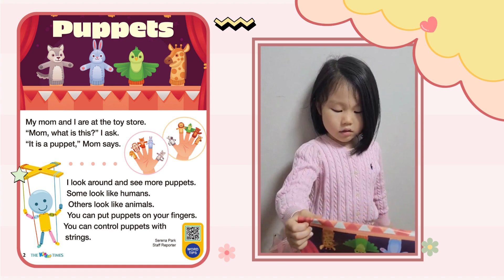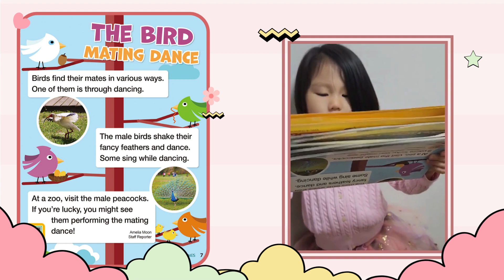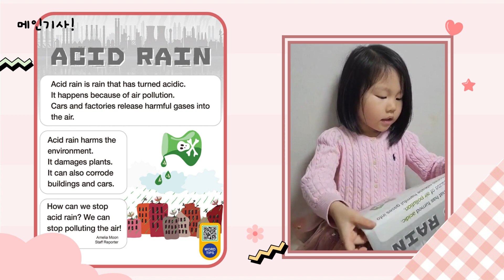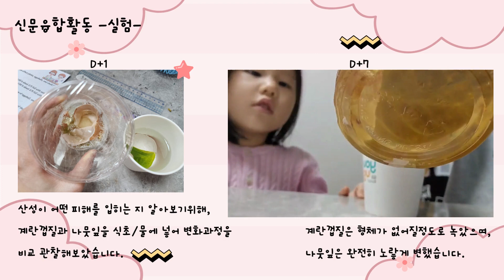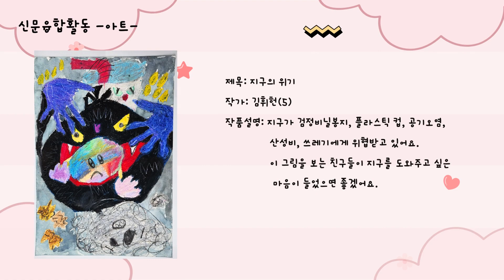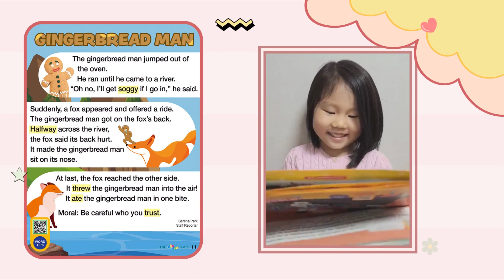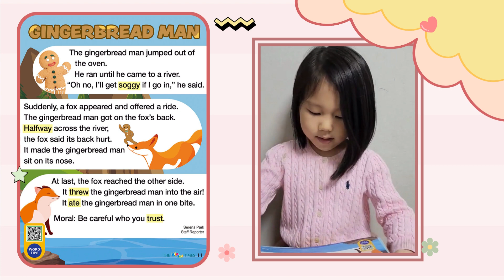만5세 엄마표 영자신문 킨더타임즈 한 주동안 이렇게 공부했어요.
이번주는 킨더타임즈 12기 2주차 신문활동입니다.
산성비가 메인기사였던 한 주였어요. ^^

'상콤허니' 채널의 유익한 영상 감상하시고,
항상 더 유익하고, 더 좋은 콘텐츠로 찾아 뵙겠습니다.
많은 응원과 댓글 부탁드립니다.
감사합니다.